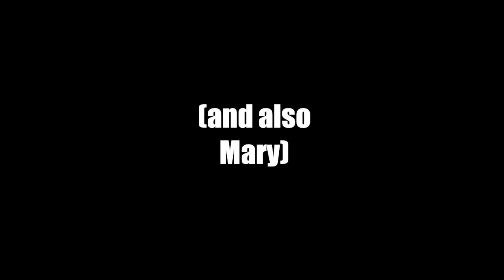BERN CHRISTMAS - A Gooyar and Dad (Bern) Celebration (not for Christmas)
It's Bern's birthday! Gooyar generally misunderstands.

Puppetry by Mary!